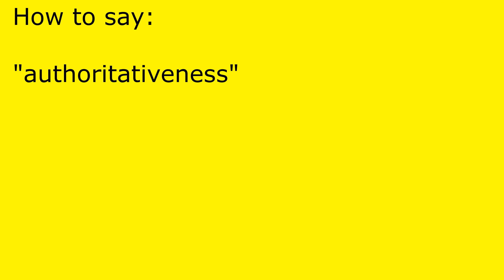How to pronounce authoritativeness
authoritativeness pronunciation.